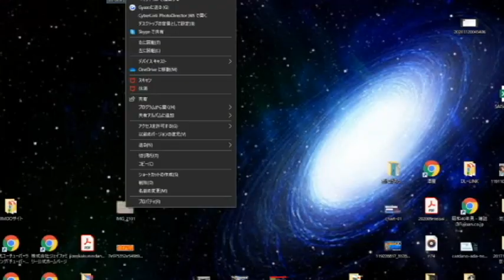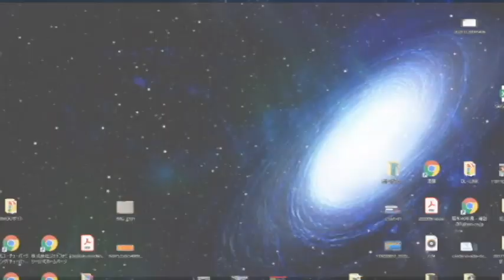【FX】40代～50代なら絶対にFXやるべき。